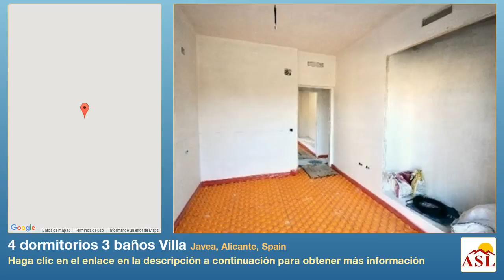4 dormitorios 3 baños Villa se Vende en Javea, Alicante, Spain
Modern villa build in a flat plot with views to the Móntgo and a bit sea views. Located in one of the popular residential area of Piverd, Javea. 3 km from the Arenal beach and all services.

The property on one level which consists of: open plan lounge-dining room through an ample terrace with views and the area of the pool. There is equipped kitchen, pantry room, 4 bedrooms in total and 3 bathrooms ( the master bedroom with dressing and en-suite bathroom). Will be included: double glazing, aircon and under floor heating.

Rectangular pool (with pre-installation heating) surrounded by a lovely landscaped garden. Gated with parking and carport.

Usable underbuild to be converted into a separate apartment or large storage area.

! This property will be finish at the end of December 2014 !